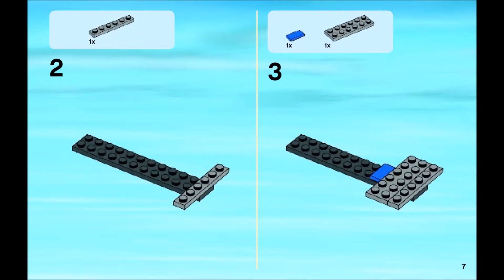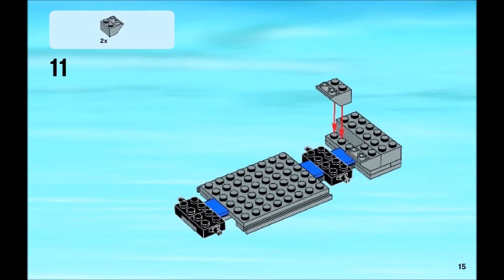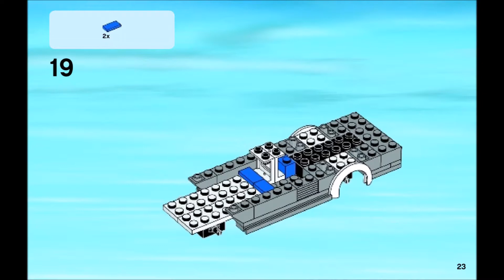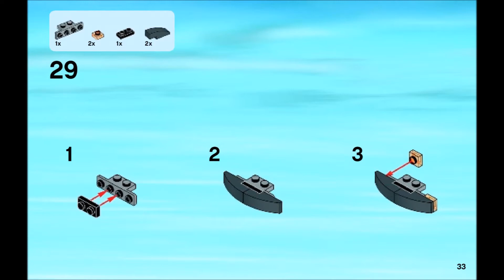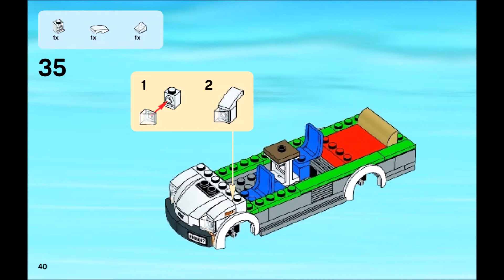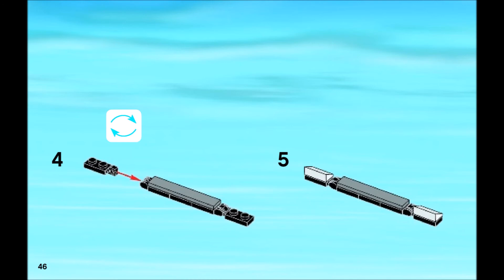LEGO City Great Vehicles 60057 Camper Van Instructions Book DIY 1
Prepare for exciting outdoor adventures with the cool Camper Van! Find the perfect riverside spot, offload the canoe from the roof and put on the life vests. Then push off into the water for an exciting day of exploration, before returning for a good night's sleep in the spacious Camper Van when the sun goes down. Collect this and all the other vehicles in the Great Vehicles range! Includes 2 adventurer minifigures with assorted accessories.